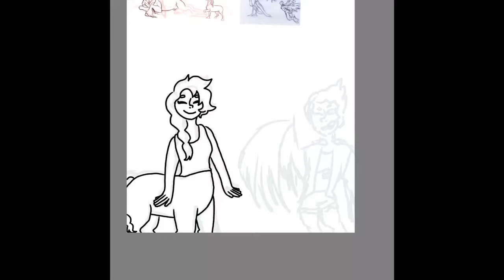Juno and Phoenix Speedpaint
A speedpaint of Juno and Phoenix, my characters, for a monster AU.